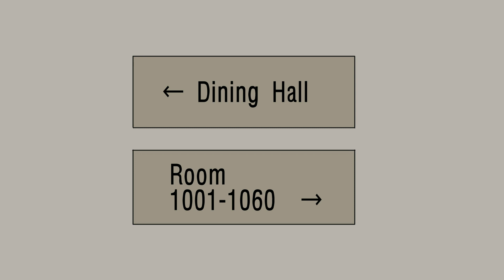2 true disturbing horror stories animated (cruise ship, apartment)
Animated by Kim mikyung
Story by Aurora Castelli

Special Thanks To My Patron!!!
Chef Andre Maxwell
Jessica Page
YankeeTheRookie
Rifks